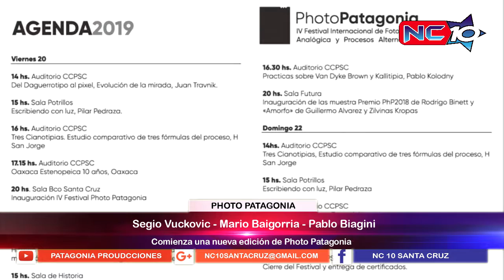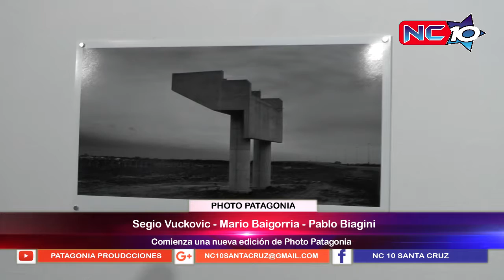Organizadores Photo Patagonia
Muestra realizada en Río Gallegos